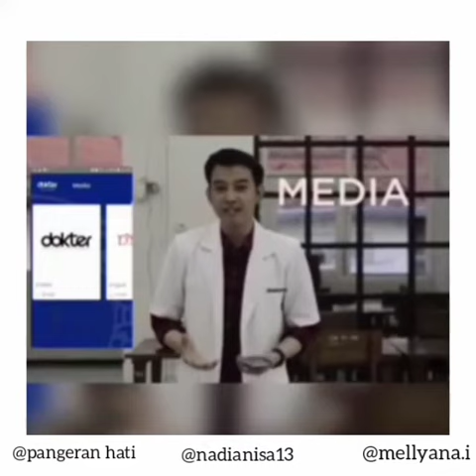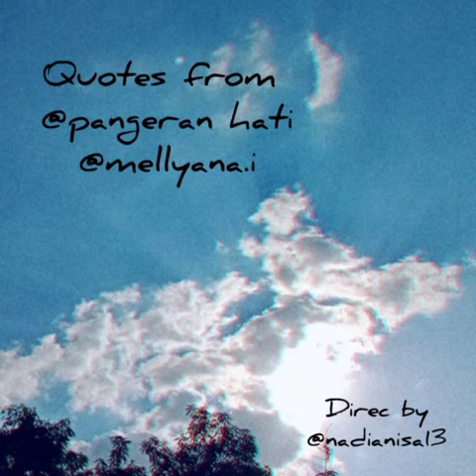Surat Anza untuk Iqbal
Anza adalah dokter yang sedang menempuh pendidikan spesialis dokter anak. Perjodohannya dengan Iqbal tidak berjalan baik, karena hadir Syanum yang merupakan pasien papanya.

Anza ingin melupakan Iqbal, karena Iqbal sering menyakitinya. Namun tidak bisa.

Bagaimana akhir kisah hidup mereka?
Baca wattpad Mellyana21 berjudul Pangeran Hati yang akan segera terbit di bulan Agustus 2019